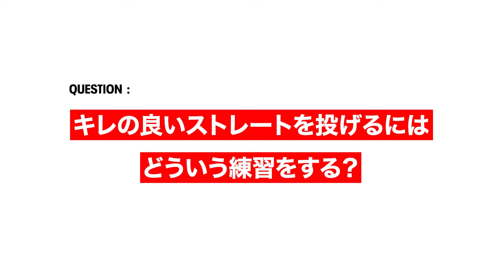【プロ野球選手に学ぶ】山﨑康晃選手が自身のピッチングについて語る／横浜DeNAベイスターズ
UAリワードアプリの人気コンテンツを限定公開。
TEAM UAのプロ野球選手たちの打撃・守備・投球について徹底的に解説する【 WAY TO WIN 】 今すぐ実践できるスキルを身に付けて着実にパフォーマンスアップを続けよう。

横浜DeNAベイスターズの山﨑康晃選手が自身のピッチングについて解説する。

 UAリワードアプリでは打撃について吉田正尚選手が、
ピッチングについて山下舜平大選手が コンテンツトークも公開中。